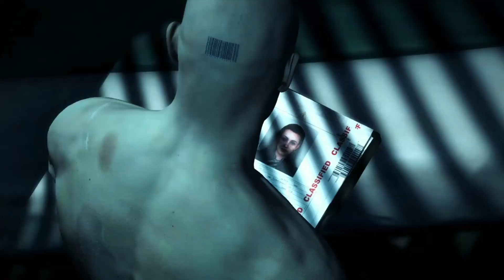HITMAN: ABSOLUTION - LAUNCH TRAILER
We are huge fans of breathtaking and emotional teasers and trailers. We collect our favourite ones here on V399.